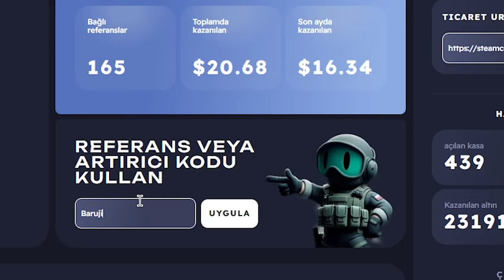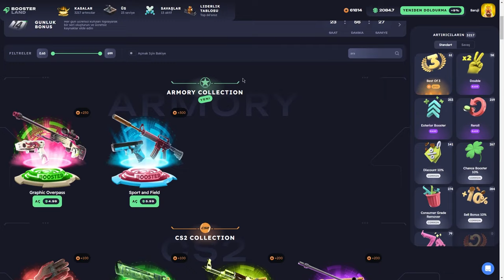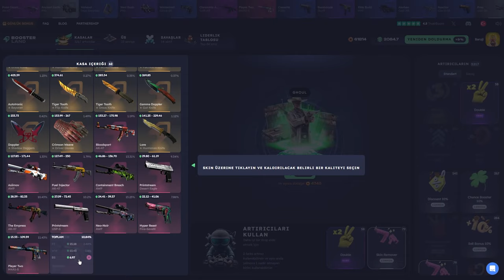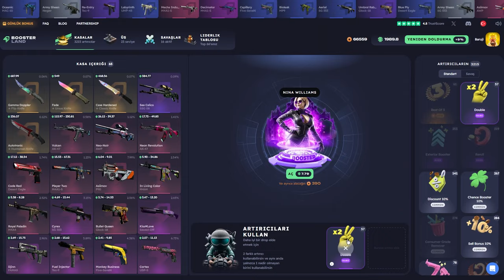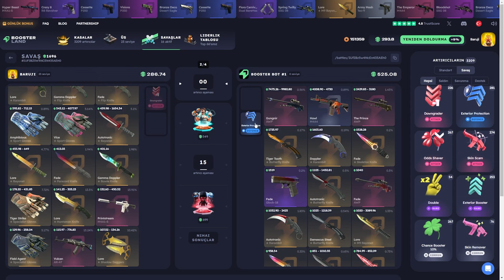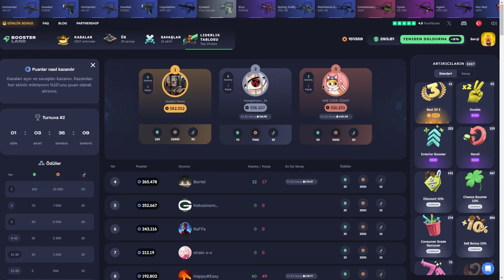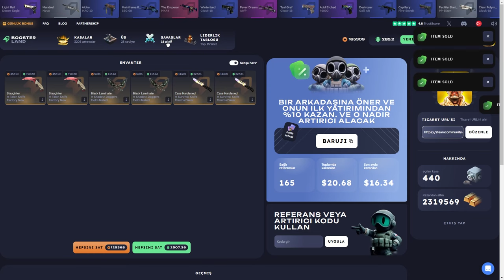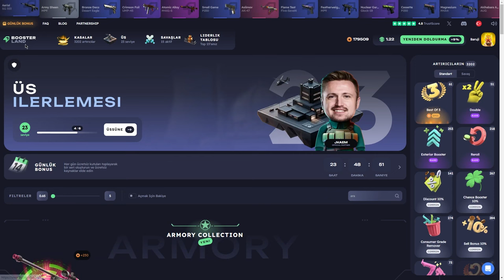BIÇAK ŞANSIM DÖNDÜ! | Boosterland USE Code: Baruji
Boosterland,
Boosterland форс дроп,
Boosterland карточки,
Boosterland 2024,
Boosterland открытие кейсов,
Boosterland апгрейд,
Boosterland 2022,
Boosterland проверка,
Boosterland buster,
buster Boosterland,
coffee Boosterland ,
Boosterland free case,
Boosterland dreamt,
Boosterland db,